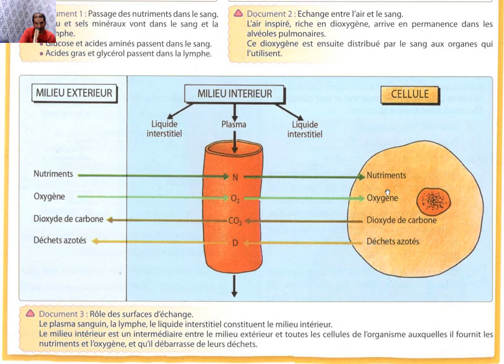Récaputulation DOC 3 page 50 SVT